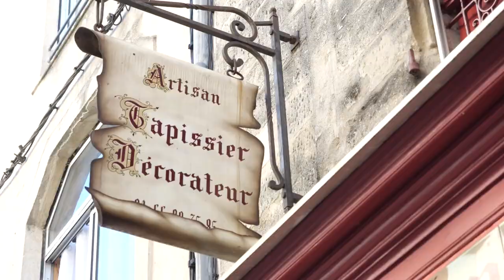ETABLISSEMENT PRIMARD : Artisan tapissier décorateur à SOMMIERES 30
Nous sommes à votre service pour réaliser les travaux de tapisserie et de décoration. Nos prestations comprennent la réalisation de plafonds tendus, de tentures murales, de sommiers tapissiers et de literies.
Nous réalisons également la création de rideaux sur mesure et la réfection des tissus de fauteuils, de canapés et de matelas en laine.